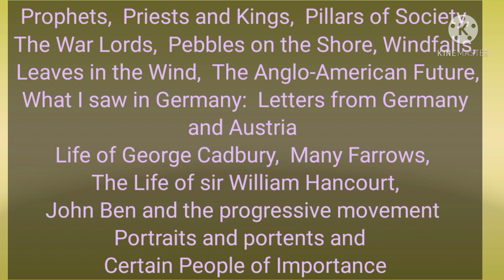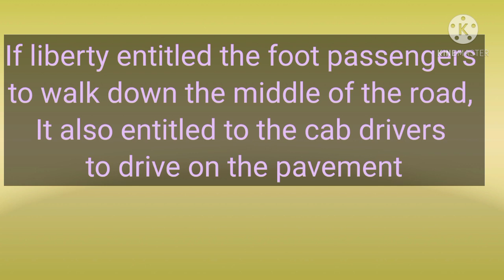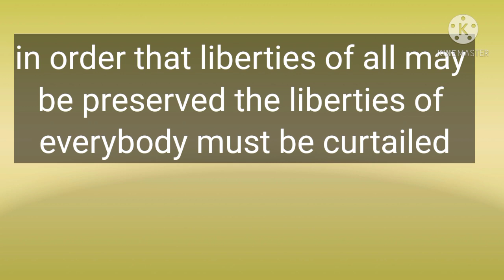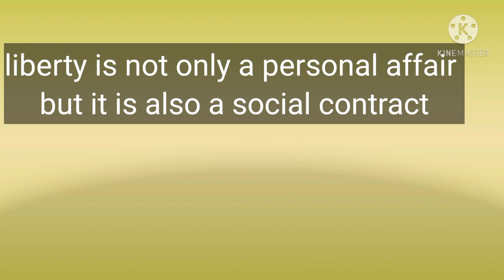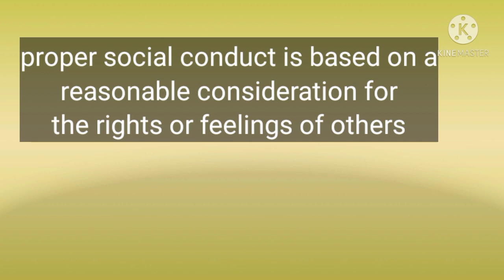On the Rule of the Road - A G Gardiner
What is mean by on the rule of the road?

What does on the rule of the road Summarised?

What is the theme of essay on the rule of the road?

What does liberty drunk 800 words mean?

What is liberty according to the old lady?

Who is the writer of essay on the rule of the road?

What would have happened if the old lady had walked down in the middle of the road?

Why did the lady think she was entitled to walk down the middle of the road?

What does the sentence it means curtailed para 2 mean *?

What is the meaning of curtail D?

What does it mean curtail who imposes it?

What is the simple method of preserving the liberties?

English Compulsory Semester 2